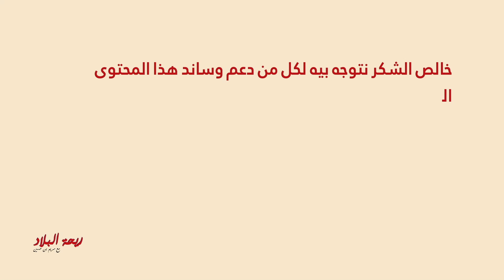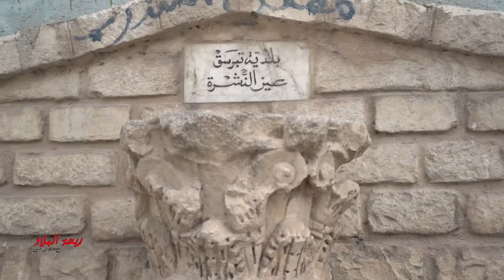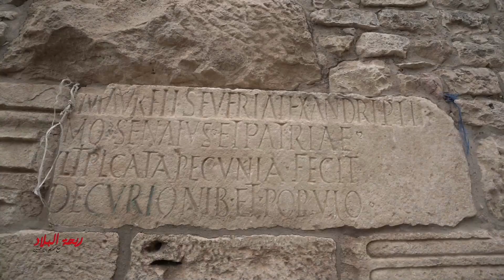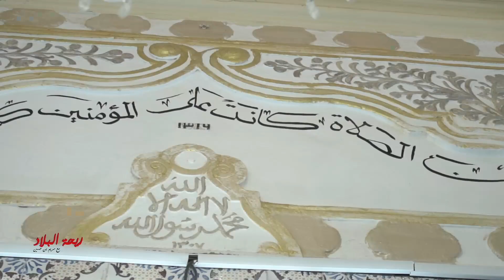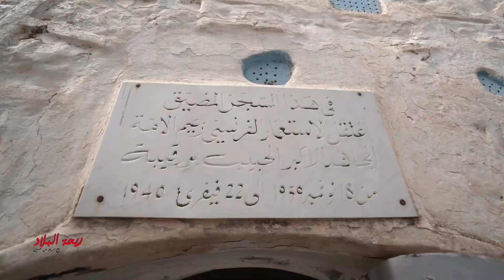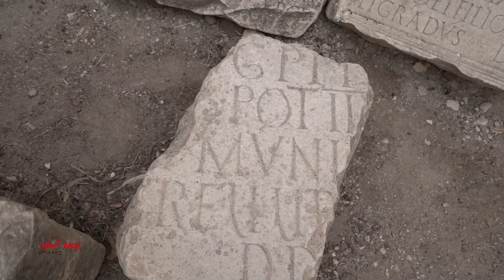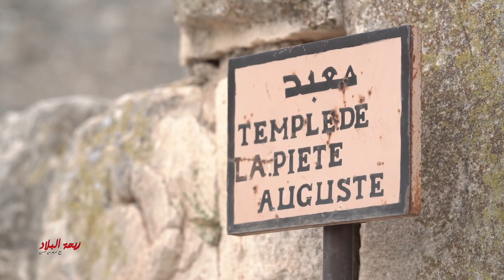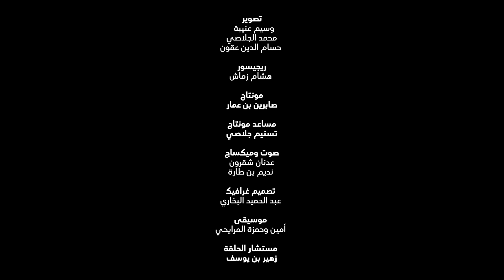Rihet lebled - ريحة البلاد الموسم 03 مع مريم بن حسين - عين تونڨة وتبرسق ودڨة